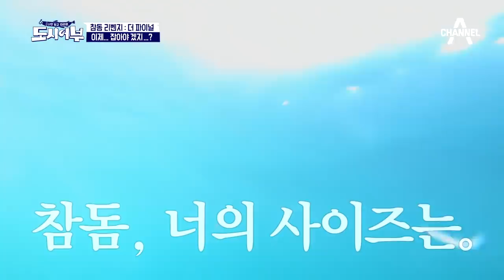※미션: 박 프로를 살려라!※ 멀미를 이겨내고, 낚싯대를 든 도시어부들! 본격 쁘띠 참돔 大잔치 l 도시어부 67회 다시보기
★퐈이널~! 참돔 라스트 리벤지★
大물은 가라~ 小짜 참돔의 릴레이~!
도시어부들, 마지막 명예회복 기회를 잡을 것인가??

나만 믿고 따라와 도시어부
매주 목요일 밤 11시 방송